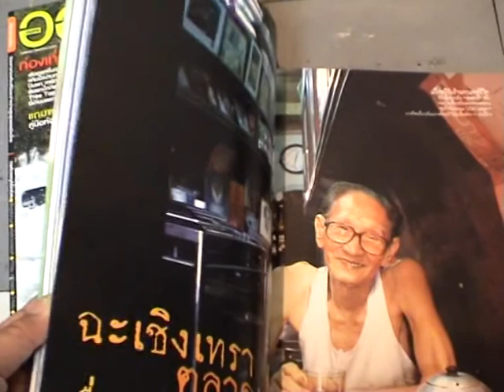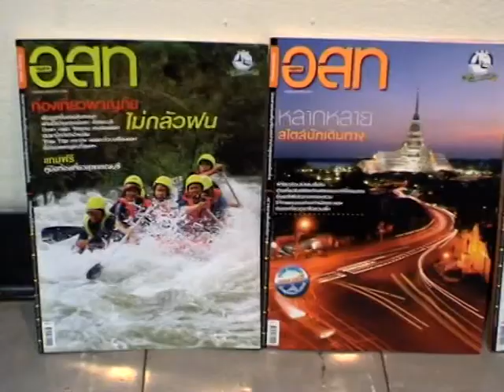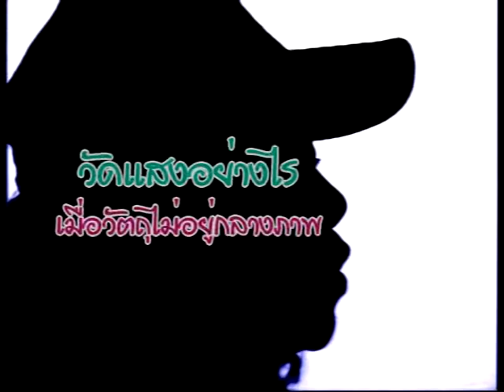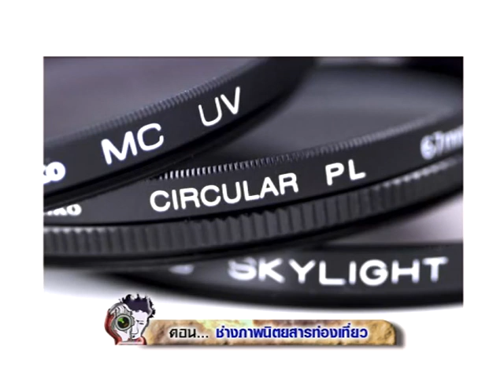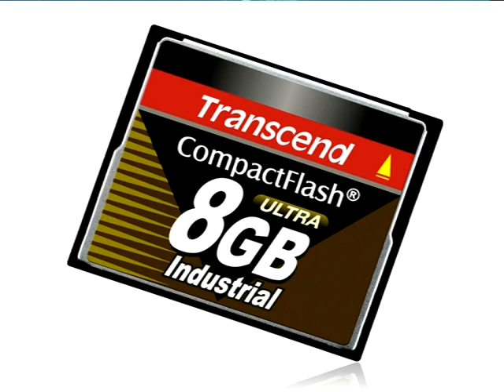รายการเซียนกล้อง ตอนที่ 37 ช่างภาพนิตยสารท่องเที่ยว (คุณนพดล กันบัว)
รายการเซียนกล้อง ตอนที่ 37 ช่างภาพนิตยสารท่องเที่ยว  (คุณนพดล  กันบัว)คนบางคนเที่ยวไป หายใจไปพอกลับบ้าน หลับตาพริ้มย้อนความประทับใจกับสิ่งที่ได้พบมาอยู่คนเดียวไม่คิดจะแบ่งให้ใครได้ชื่นชมกันบ้างเลย  ไม่มีแม้รูปซักใบน่าเสียดายนะครับ ไม่เหมือนกับผู้ชายคนนี้ครับ  ชีวิตและงานของท่านคือผู้เปิดประตูโลกกว้างทางการท่องเที่ยว เพื่อแบ่งปันเรื่องราวเหล่านั้น  เชิญชวนให้ผู้พบเห็นก้าวตามสู่ธรรมชาติและความสุขใจ   เรื่องราว
1.  กว่าจะมาเป็นช่างภาพ (คุณไม้หลัก คุณสุรเชษฐ์ น้ำทิพย์)
2.  วิวัฒนาการภาพถ่าย (ผศ.ดร.ชวาล คูร์พิพัฒน์)
3.  กล้องถ่ายภาพในแบบของคุณ (ผศ.ดร.ชวาล คูร์พิพัฒน์)
4.  เซนเซอร์และความละเอียดของภาพ (ผศ.ดร.ชวาล คูร์พิพัฒน์)
6.  ชัตเตอร์สปีด Shutter speed (ผศ.รัชนี นภามรกต)
8.  โหมดต่าง ๆ ในการถ่ายภาพ (คุณเกรียงไกร ไวยกิจ)
10.  อุณหภูมิสีของแสง (อ.อภิววรรธน์ นุตเวช)
12. 10 เคล็ดลับในการถ่ายภาพ (คุณสยาม เอี่ยมพิชัยฤทธิ์)
13.  เทคนิคการถ่ายภาพให้เป็น เก่ง สวย และสนุก (คุณสยาม เอี่ยมพิชัยฤทธิ์)
14. หลักการจัดองค์ประกอบที่ดีในการถ่ายภาพ ตอนที่ 1 (Composition) (คุณสยาม  เอี่ยมพิชัยฤทธิ์)
15. หลักการจัดองค์ประกอบที่ดีในการถ่ายภาพ ตอนที่ 2 (Composition) (คุณสยาม  เอี่ยมพิชัยฤทธิ์)
16 .การวัดแสงและการชดเชยแสง(คุณสยาม เอี่ยมพิชัยฤทธิ์)
17.อุปกรณ์เสริม(คุณสุรกิจ จิรทรัพย์สกุล , เอกลักษณ์ โรจนาภรณ์ ,อาทิตย์ แก้วรัตนปัทมา)
18.  ภาพวิว และ ภาพสถาปัตยกรรม (คุณวรนันทน์ ชัชวาลทิพากร)
20.  “ภาพบุคคล” (Protrait) (คุณไม้หลัก คุณสุรเชษฐ์ น้ำทิพย์)
21.  การถ่ายภาพแฟชั่น (คุณไม้หลัก คุณสุรเชษฐ์ น้ำทิพย์)
22. ช่างภาพโฆษณา (คุณอนุชัย ศรีจรูญพู่ทอง)
24. ภาพถ่ายทางเลือก Alternative (ผศ.สุรพงษ์ เอี่ยมพิชัยฤทธิ์)
25. การถ่ายภาพภาพใต้น้ำ (คุณนัท สุมนเตมีย์)
27.  มารู้จักกับ “ไฟล์ภาพ” กันก่อน (คุณไม้หลัก คุณสุรเชษฐ์ น้ำทิพย์)
28.  พื้นฐานการแก้ไขภาพ และการปรับภาพ (คุณไม้หลัก  คุณสุรเชษฐ์  น้ำทิพย์)
29.  การนำเสนอภาพในรูปแบบต่างๆ (คุณไม้หลัก คุณสุรเชษฐ์ น้ำทิพย์)
30.  เทคนิคการส่งภาพเข้าประกวด (คุณวรนันทน์ ชัชวาลทิพากร)
31.  ภาพเล่าเรื่อง...พระเจ้าอยู่หัวในดวงใจ (คุณอนุชัย ศรีจรูญพู่ทอง)
32.  การถ่าย “ภาพมีชีวิต” (Dramatic) 1(คุณไม้หลัก คุณสุรเชษฐ์ น้ำทิพย์)
33.  การถ่าย “ภาพมีชีวิต” (Dramatic) 2(คุณไม้หลัก คุณสุรเชษฐ์ น้ำทิพย์)
34.  การถ่าย “ภาพมีชีวิต” (Dramatic) 3(คุณไม้หลัก คุณสุรเชษฐ์ น้ำทิพย์)
35.  การถ่าย “ภาพมีชีวิต” (Dramatic) 4(คุณไม้หลัก คุณสุรเชษฐ์ น้ำทิพย์)
36.  การถ่าย “ภาพมีชีวิต” (Dramatic) 5(คุณไม้หลัก คุณสุรเชษฐ์ น้ำทิพย์)
37.  ช่างภาพนิตยสารท่องเที่ยว (คุณนพดล กันบัว)
38.  ช่างภาพหนังสือพิมพ์ (คุณทวีชัย เจาวัฒนา)
39.  ถ่ายรูปอย่างไรให้ได้สตางค์ (คุณกษิดิส พุทธรักษ์)
40.  เคล็ดลับการรับงานถ่ายภาพ(คุณปิยะฉัตร แกหลง)